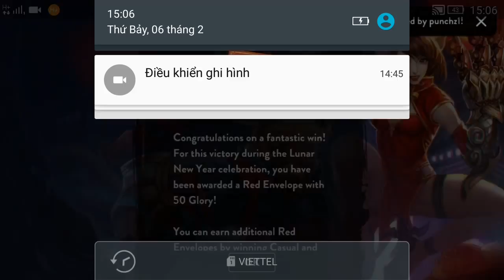Vainglory e600 Mr Bean